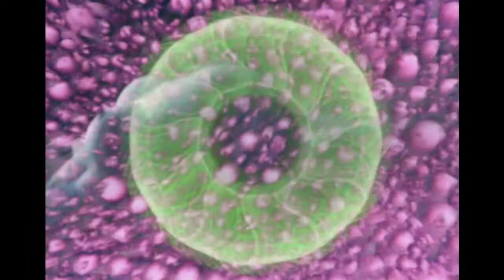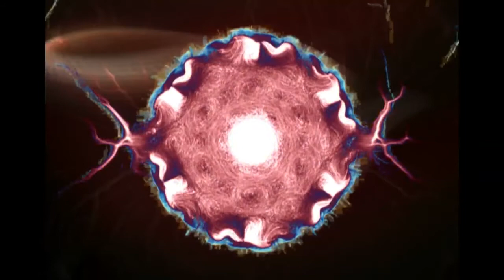Elephante Rocket - Purple snow - track 6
Elephante Rocket is an electronic jam band.
Paul Brook - guitar +fx
Emmanuel Reverdi - Synths + fx
Zoé Brook - video work